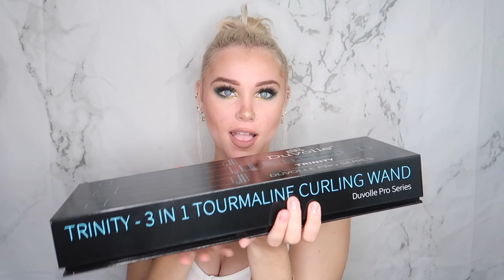HOW TO GET MAGICAL HAIR/DUVOLLE (CC)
TURN CC ON

HI BABIES!!! Yes, I am in love with Duvolle curling wand 3 in 1!!!

GO TO THIS WEBSITE AND GET YOUR CURLING WAND OR ANY OTHER HAIR PRODUCTS!

GET YOUR 70%OFF

USE CODE- CHEYENNA70